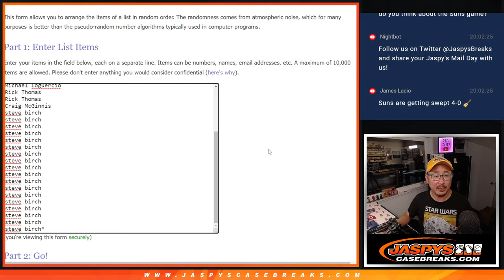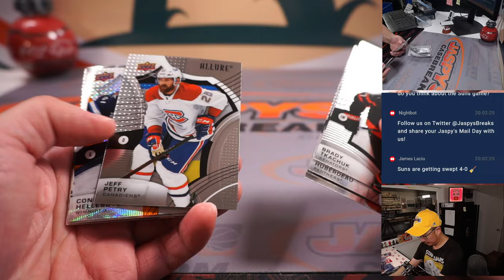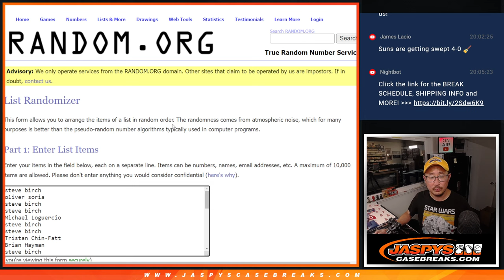Th, 05.04.23 -- 2021-22 UD Allure NHL Pack #1 *RT*